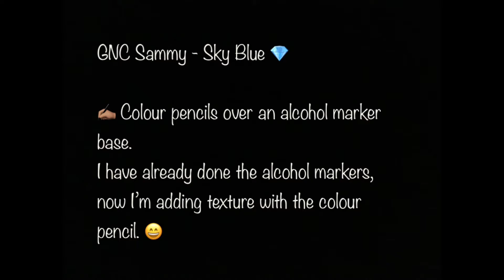Midnight’s art - Sammy in Sky Blue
My artwork. GNC Sam Winchester. Colour pencils on alcohol markers